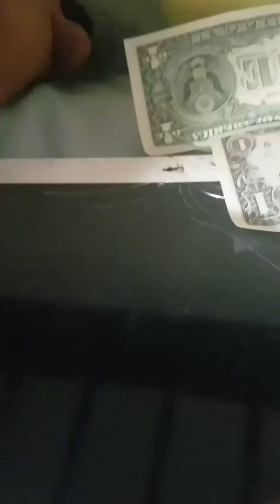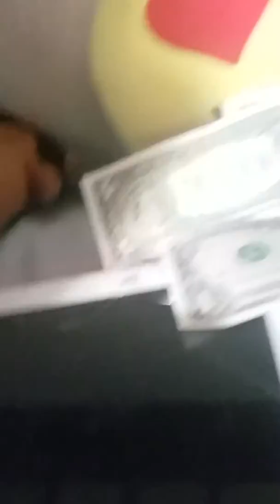Lupy and kingos new ipad